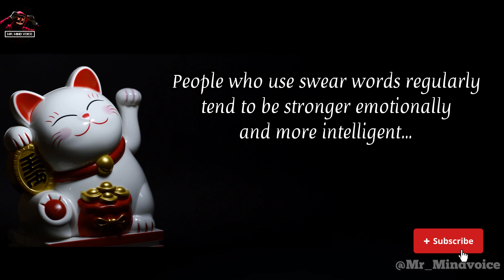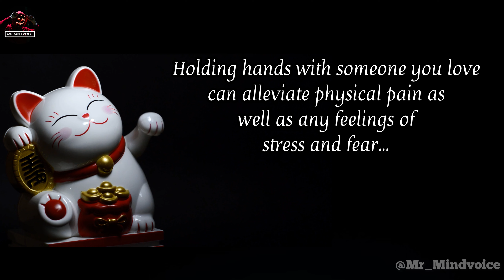Psychological Facts That You Must Know || Mr_Mindvoice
Channel 🙏🏻